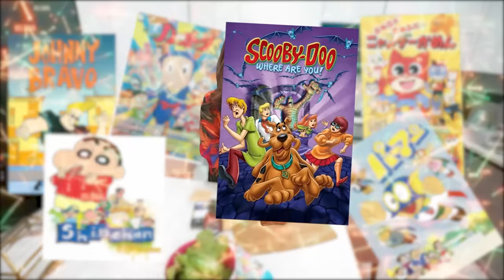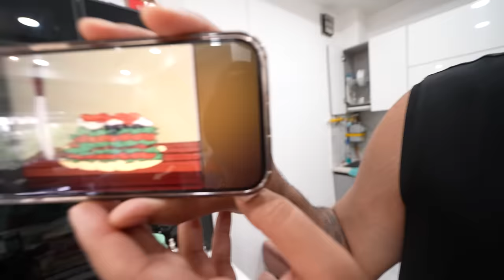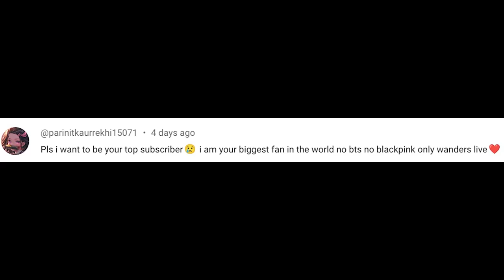Eating our FAVORITE CARTOON FOODS for 24 hours *SHINCHAN, DOREMON, Scooby*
We ate our favorite cartoon character foods for a day!